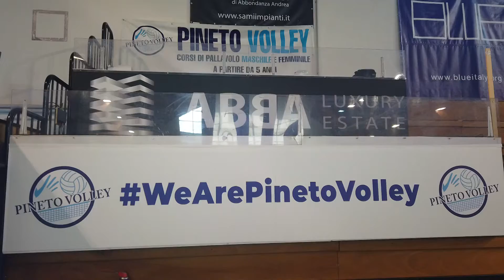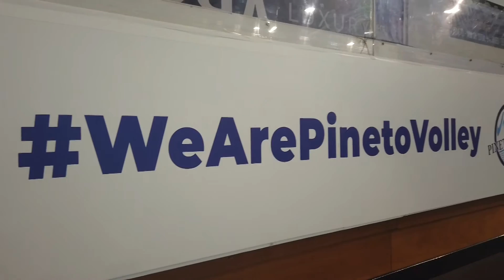Pallavolo/A3, l'Abba Pineto pronta per l'esordio in campionato contro Belluno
| SUPER J |

Contatti Redazione:
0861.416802